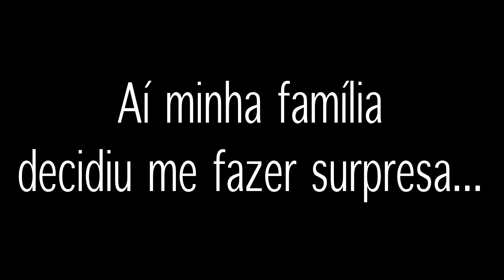MINHA VOLTA AO BRASIL (AAAAAA)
Venha me acompanhar na jornada de volta ao nosso Brasil! Por bem ou não, aqui estou eu!!